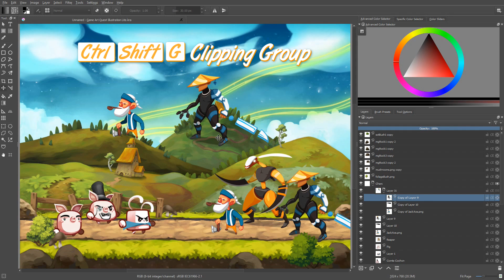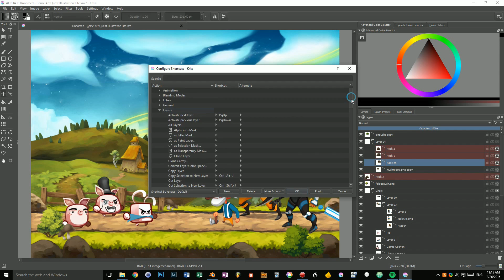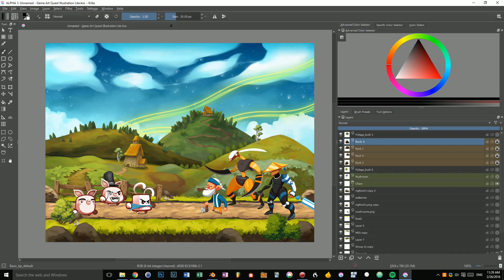Krita 3: review of the new layers docker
This is an overview of the new upcoming layer manager in Krita 3.0
Learn Krita 3 and become a better game artist! Free training
In this preview video, we're taking a look at Krita 3's new layers docker. It now allows you to tag and filter your layers by color, to create clipping groups, to modify the properties of multiple layers at the same time, and more!

Krita is a free, open source painting program designed with concept artists, 3d artists, illustrators and comic book artists in mind